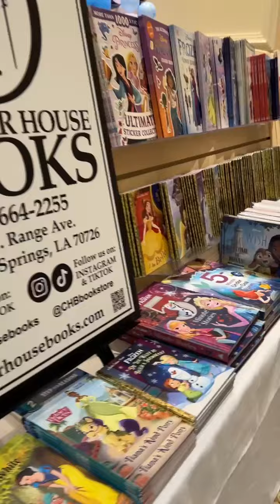2024 Fairytale Festival Highlights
BEST.FEST.EVER!  Two days, 16 characters, 3 dinosaurs, 1000 people. The most amazing festival for families of Louisiana by the Petite Princess Company, the Dinosaur Experience, Fun with Trixie and Capitol Superheroes!